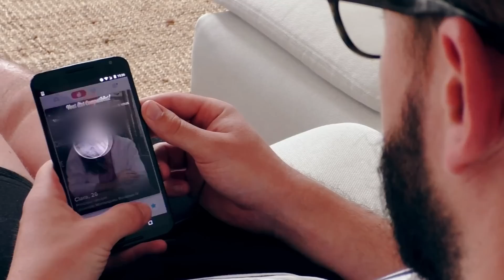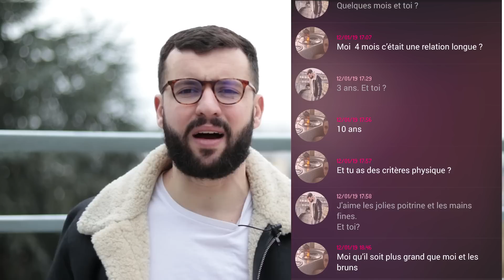Comment trouver l'AMOUR sur Internet (Tinder, Adopteunmec, Meetic) ?